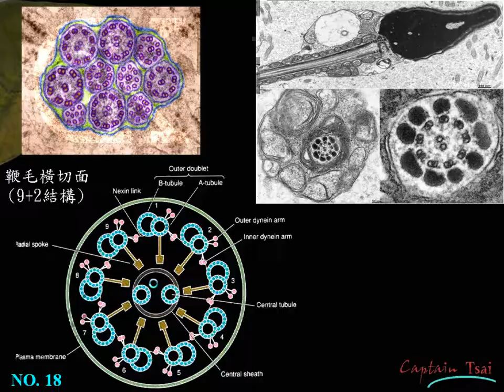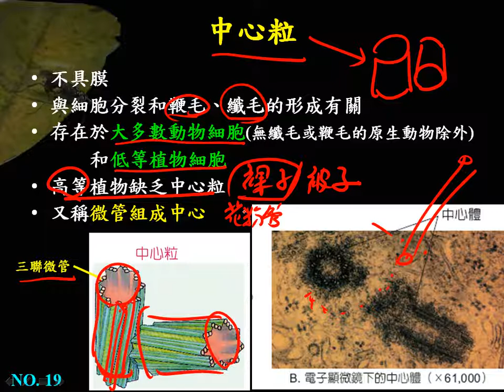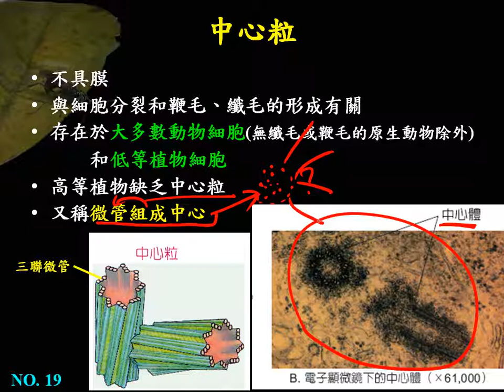10601高三選修生物ch1 3 06中心粒三廉